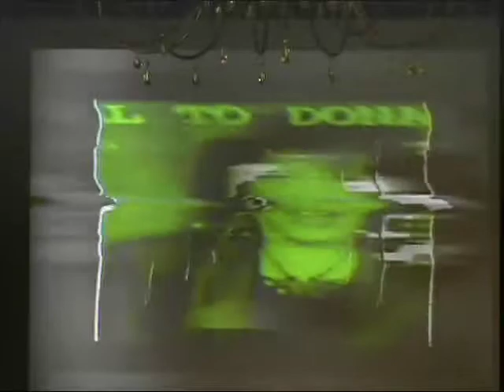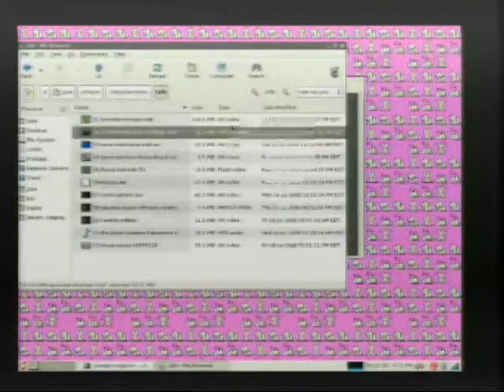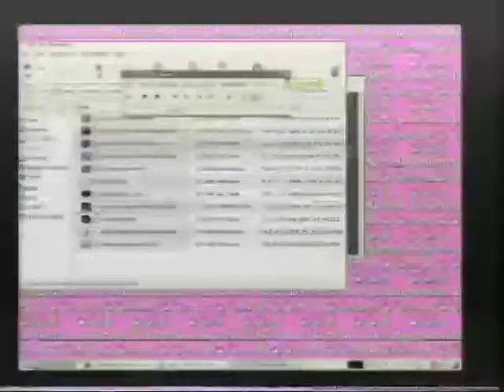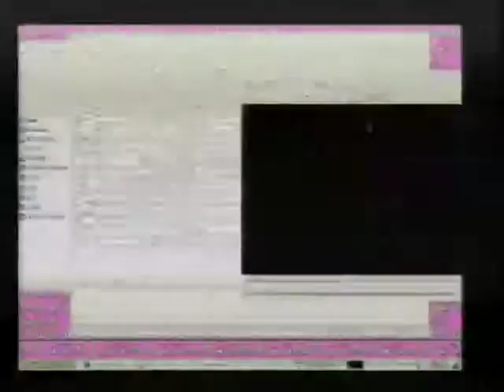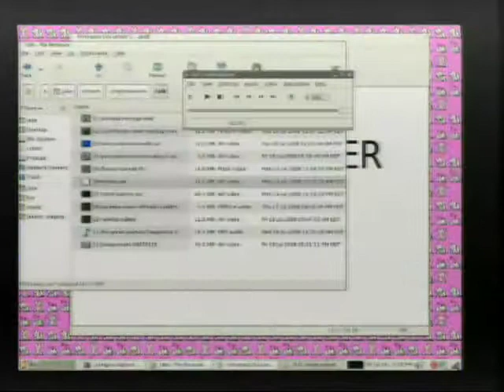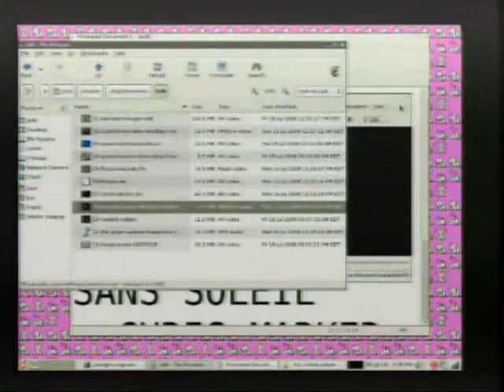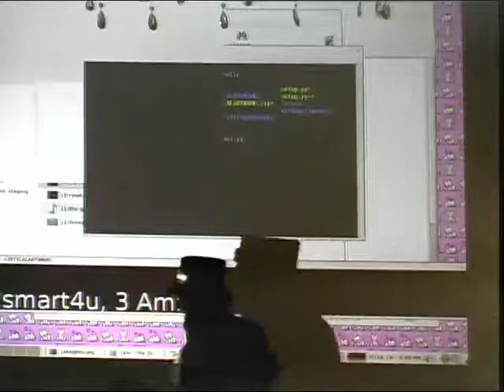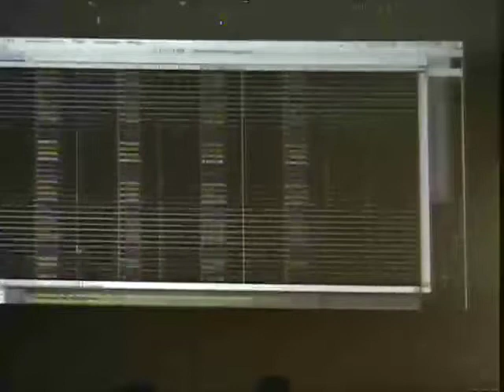The Last HOPE (2008): Dirty New Media: Art, Activism, and Computer Counter Cultures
Friday, July 18, 2008: 9:00 pm (Turing): This talk presents a short history of electronic art by illustrating connections between artists, activists, and hackers. The connections and histories presented include: the demoscene and its origins in software piracy; video and conceptual artists in the 1970s and their activist work; contemporary artists working with circuit bending and other detournements of modern technologies; the Chicago "dirty new media" community; contemporary artists, hackers, and activists creating software and electronic art with a punk/anticapitalist ethos. Excerpts of work from these different artists and communities will be screened and discussed.

Hosted by Jake Elliott